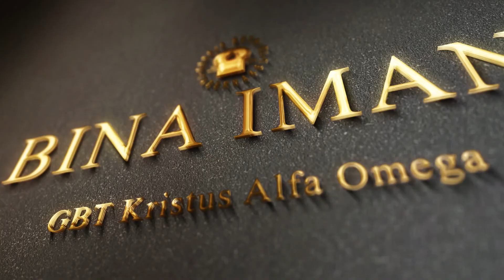BINA IMAN Khusus ANAK : Selalu Ada Hal Yang Baik Dan Luar Biasa Saat Ada Yesus - Kak. David